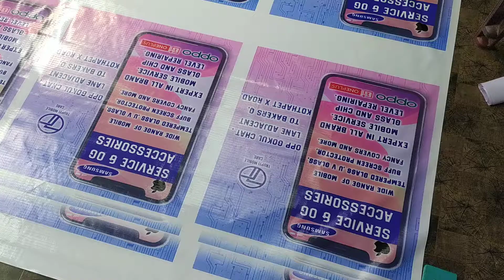Digital Flex Printing Services in Dilsukhnagar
Normal Flex Printing Price - Rs.10/- (per square feet)- GSM 240
Normal Blackout Flex Printing Price - Rs.15/- (per square feet)- GSM 260
Star Flex Printing Price - Rs.20/- (per square feet)- GSM 340
Normal Back light Flex Printing Price - Rs.10/- (per square feet)- GSM 390
Star Back-light Flex Printing Price - Rs.30/- (per square feet)- GSM 440
GCO Vinyl sticker Printing Price - Rs.20/- (per square feet)- GSM 100

 flex banner printing in Hyderabad call - 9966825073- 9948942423

flex banner printing in madhapur.
flex banner printing in Abids
flex banner printing in Koti
flex banner printing in vanasthalipuram
flex banner printing in hayathnagar
flex banner printing in miyapur
flex banner printing in kphb
flex banner printing in sanath nagar
flex banner printing in kondapur
flex banner printing in Uppal
flex banner printing in Manikonda
flex banner printing in Gachibowli
flex banner printing in Banjara Hills
flex banner printing in secunderabad
digital flex printing in dilsukhnagar
digital flex printing in Ameerpet
digital flex printing in Kukatpally
digital flex printing in kothapeta
digital flex printing in chaitanyapuri
digital flex printing in malakpet
digital flex printing in Lb nagar
digital flex printing in Chikkadpally
digital flex printing in narayanaguda
digital flex printing in Himayat Nagar
digital flex printing in Lakdikapul
digital flex printing in Begumpet
digital flex printing in Jubilee Hills
digital flex printing in madhapur.
flex printing services in madhapur.
Flex board printing in madhapur.